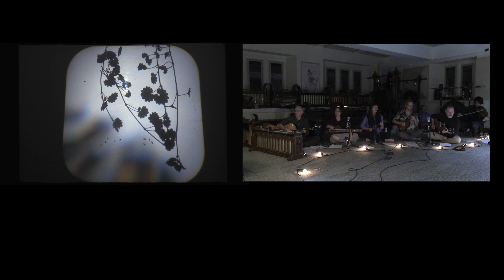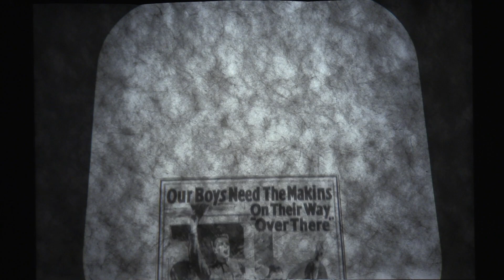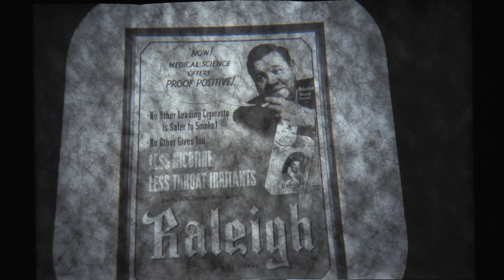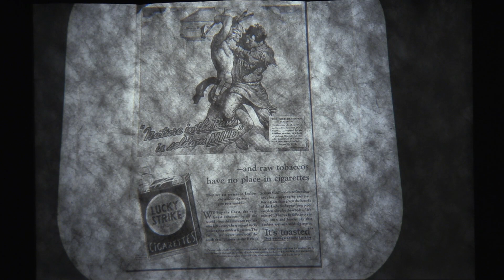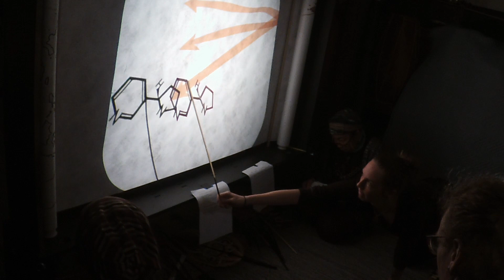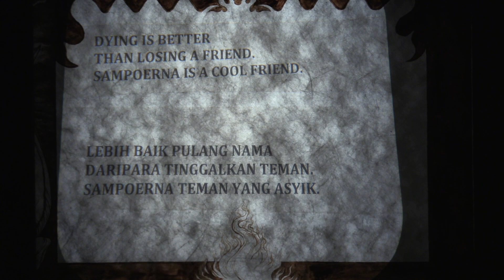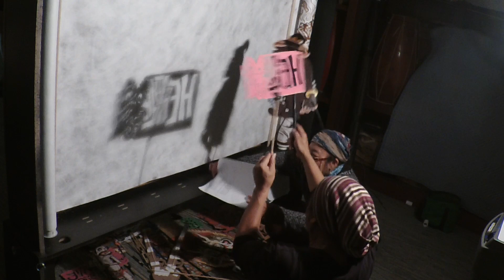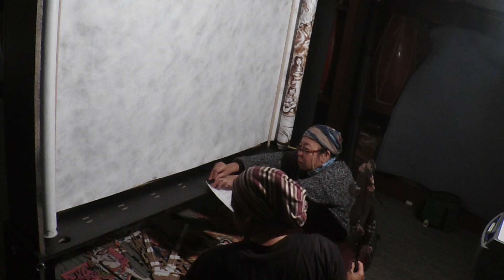Rumput: Nicotiana Performance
Nicotiana is our multimedia project on the history of tobacco as medicinal plant, colonialist cash crop, and medium for ongoing global exploitation by deadly engineered addiction. Featuring Balinese wayang (shadow puppetry) by Gusti Sudarta, a new crankie by Beth Reid, and music and narration by the rest of us rumps.
This was conceived for a tour of northeast US colleges. That tour was canceled due to Covid-19, but a couple of our host venues kindly supported us in producing a video just before lockdown. Two of us (Nat and Brandon) missed the production, out of an abundance of caution, and dubbed their parts in subsequently.
We were deeply disappointed to cancel the tour, and deeply grateful to our hosts for pivoting to support this remote showing.

Nicotiana adalah proyek multimedia kami mengenai sejarah tembakau sebagai tanaman obat, tanaman komersial kolonial, dan sarana untuk eksploitasi global yang mengakibatkan kecanduan yang mematikan. Kami menampilkan wayang kulit oleh Gusti Sudarta, crankie baru oleh Beth Reid, dan musik dan narasi oleh anggota kami yang lain.
Proyek ini dimulai dan disusun untuk tur keliling perguruan tinggi di Amerika Serikat timur.  Sayangnya rencana ini dibatalkan karena suasana Covid-19, tetapi beberapa tempat penyelenggara kami dengan baik hati mendukung kami untuk memproduksikan video sesaat sebelum lockdown. Dua anggota kami (Nat dan Brandon) tidak bisa hadir ketika video ini sedang didalam proses produksi, karena sangat ber hati-hati saat Covid-19 dan bagian-bagian mereka selanjutnya digabungkan.
Kami sangat kecewa untuk membatalkan tur ini, dan sangat berterima kasih kepada tuan rumah kami atas dukungannya mempersembahkan proyek kami, Nicotiana, secara jarak jauh.